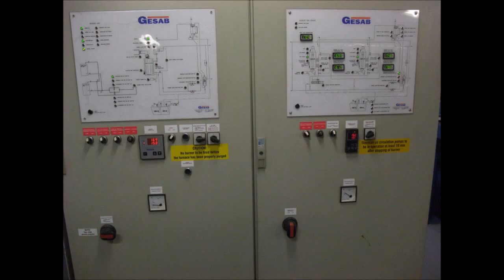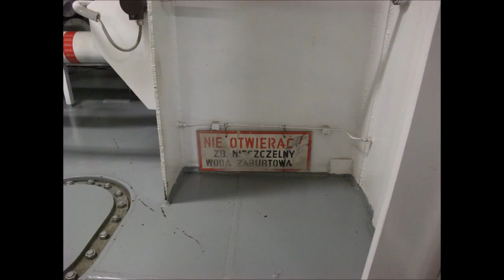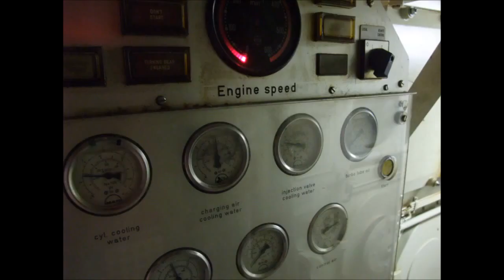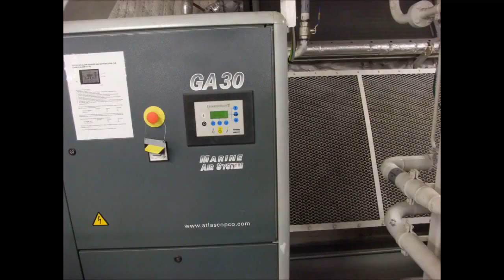A timelapse tour around Transatlantic Transtimber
I did my first on board practice as an enginge cadet on this lovely vessel back in 2010. I didn't have a videocamera so I took a lot of still pictures and put them toghether to a video.